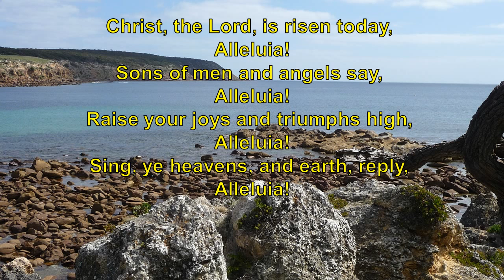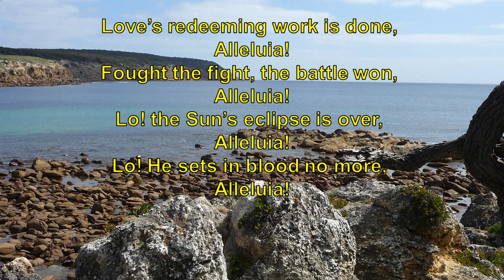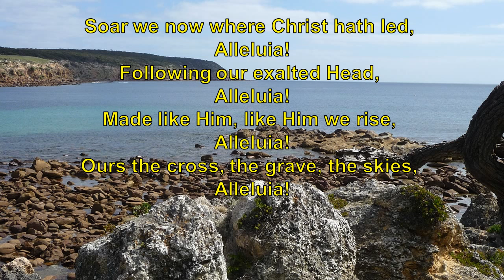Christ the Lord is Risen Today - piano version